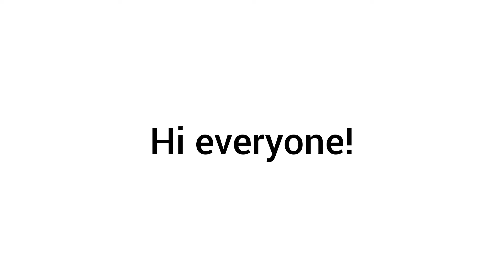[09/08/22] Daily Quests | 🏆 Valley of Triumph 🏆 | Sky: COTL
Quests
• Relive a Spirit's memories in VoT
• Light 20 candles
• Catch the light in VoT
• Relive this spirit memory from VoT (Sparkler Parent)

Outfit
• A Spirit related item
• A Light prop/anything candles related
• A light orb/light prop/anything else related
• Any Sparkler Parent (related) item

Story/sentence
The Sparkler Parent (relive this spirit) was travelling in a form of a light orb (catch the light) when it saw a total of 20 candles forming a circle. The parent lit them all and summoned another Valley spirit (relive a spirit in VoK).

Acronyms
DP = Daylight Prairie
• SI = Sanctuary Islands

Credits
• Shall We Play